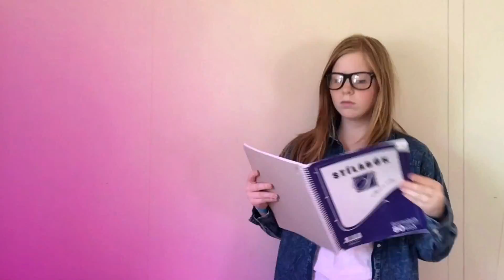Anything [MUSIC VIDEO]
Kinda boring video😁sorry

Fan video of Anything by Hedley

i take no credit